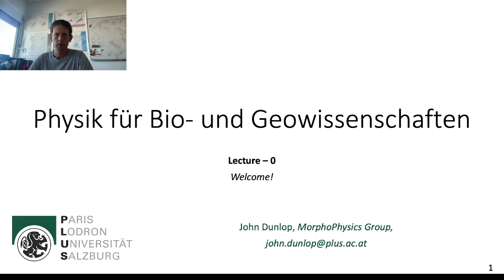Physik für Bio- und Geowissenschaften - Vorlesung - 00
Wilkommen